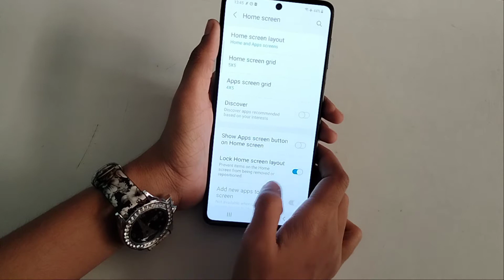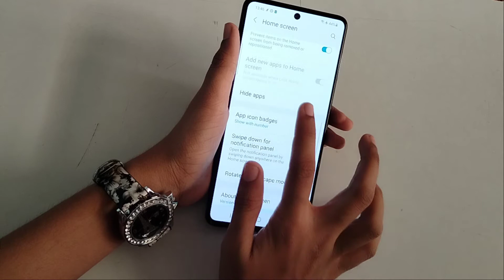how to hide App in Samsung M51 | App hide kaise kare